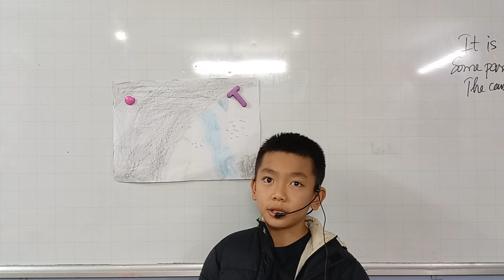CEC VQ2 | SCHOOL TRIP 2 | GIA HUY ES5T